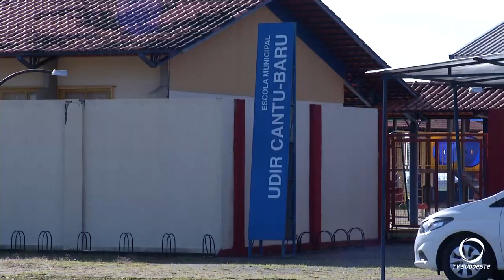Em Pato Branco, um projeto vai promover atividades de fala e escuta respeitosa em escolas municipais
Segurança: Em junho começa em duas escolas municipais o Projeto Práticas Circulares: Um caminho para a cultura restaurativa no município de Pato Branco.